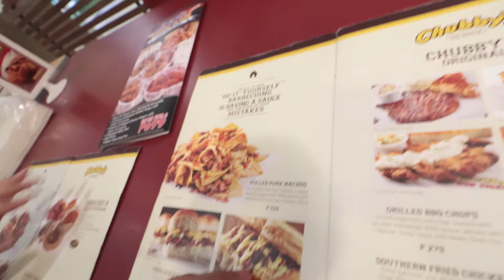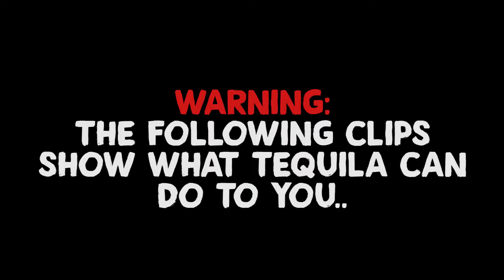WHAT TEQUILA CAN DO : EPISODE 45